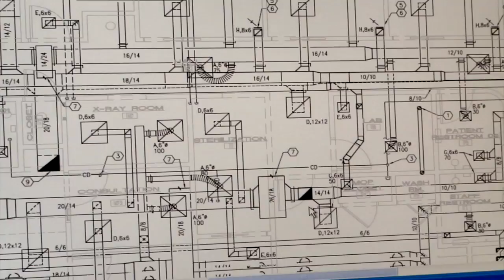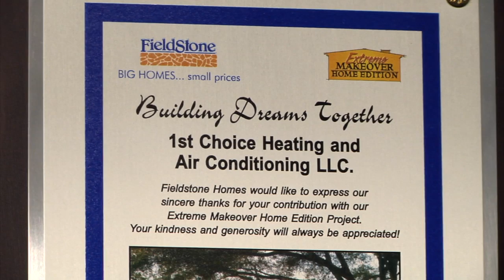1st Choice 2 Minute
1st Choice Air Conditioning & Heating
in San Antonio is your affordable air conditioning
and heating service company. We been serving the
entire San Antonio and Bexar county area since
1971 and we know we can help keep your home
or office comfortable all year long.